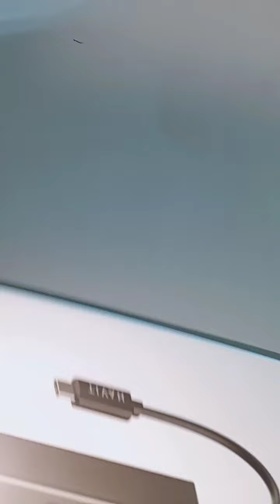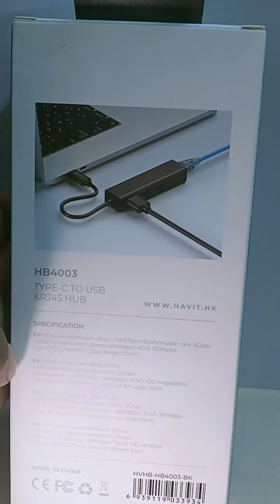দারুন জিনিস Type C Hub (Update Price) 01734616004.